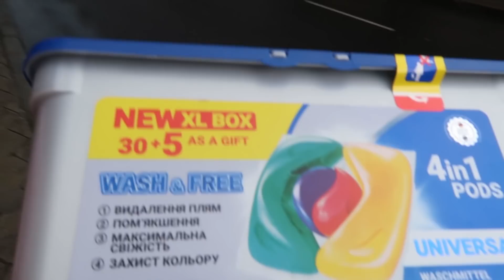VLOG Грустный день